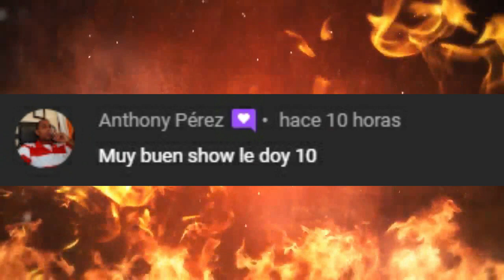AEW Dynamite 11 Mayo 2022 ~ Resumen Explosivo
Resultados AEW Dynamite 11/5/2022
El Hookhaunsen es real, Adam Cole Avanza a los cuarto de final del Torneo Owen Hart, Jeff Hardy Avanza a los cuartos de Finales del torneo Owen Hart, MJF trollea a Cody Rhodes.